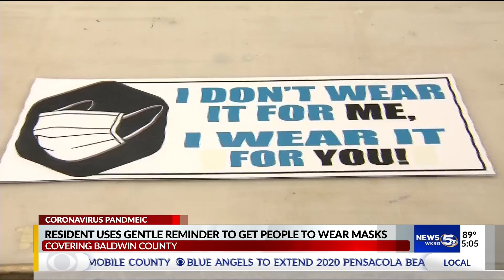VIDEO: Put money where your mask is